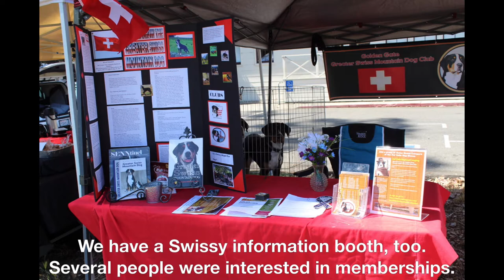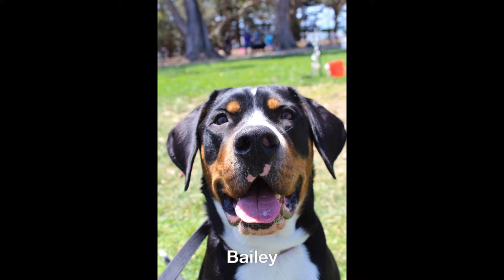Swiss Dog Day 2018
Every year the Northern California Bernese Mountain Dog Club presents Swiss Dog Day Afternoon at Fort Mason in San Francisco.  It's a chance to meet the breeds: Bernese Mountain Dogs, Greater Swiss Mountain Dogs, Appenzellers, Entlebuchers and St. Bernards.  There are working dog activities and competitions, all in good fun. The Golden Gate Greater Swiss Mountain Dog Club supports this wonderful opportunity for Swissies and their owners, and those wanting to know more about the breed.